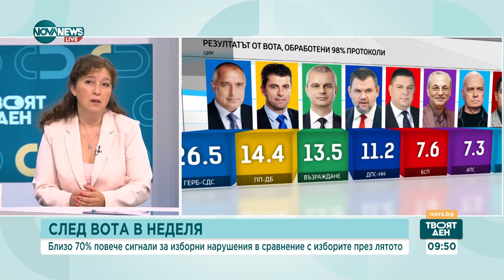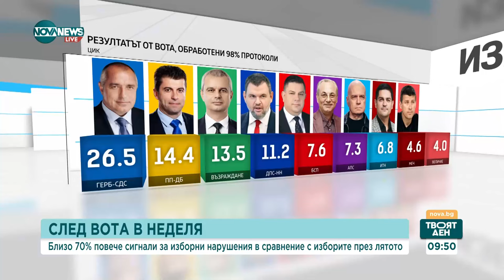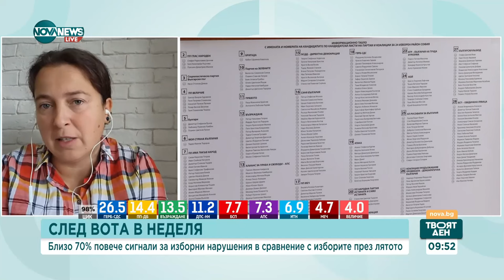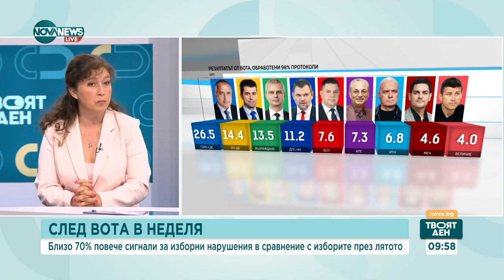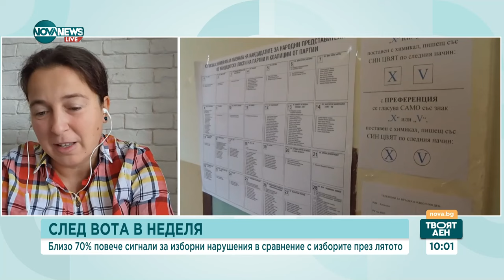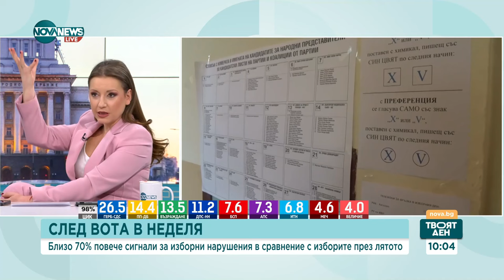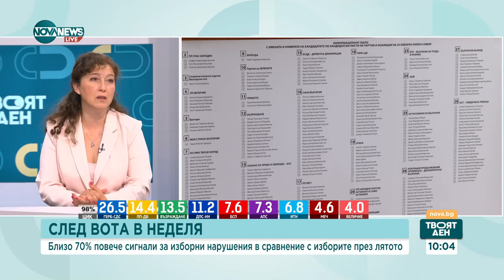Експерт: ЦИК трябва да създаде обучително звено, което да бъде работещо